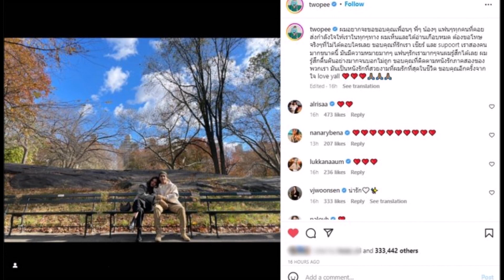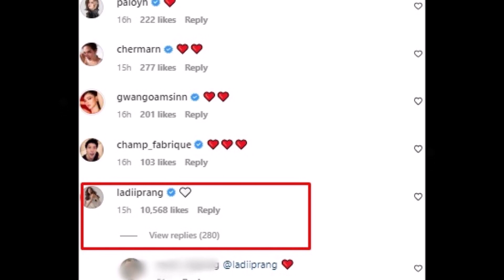เลดี้ปราง โผล่คอมเมนต์โพสต์โต้งไว้แบบนี้? แฟนๆลุ้นรอภาคสาม